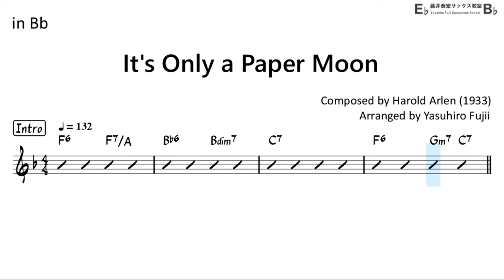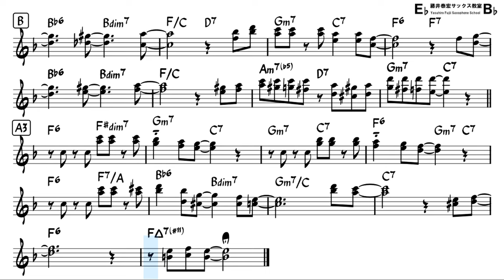It's Only a Paper Moon - Backing Track with Sheet Music for Tenor Sax